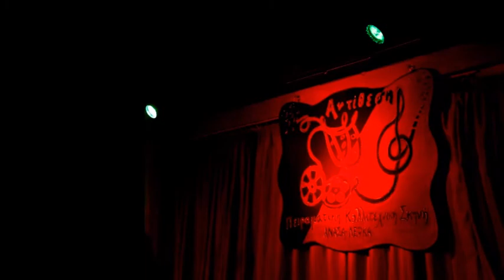Jam Alex Maguire, Joe Berger, Chris Stassinopoulos, Nikos Vardis, Antithesi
Chris  Stassinopoulos & The International Cosmic Music Friends, 28 April 2018, Experimental Artistic Scene "Antithesi", Athens, Greece.

Joe Berger-guitar
Alex Maguire-keyboards
Chris Stassinopoulos-drums
Nikos Vardis-bass

28/4/2018
Η χτεσινή βραδιά ήταν πραγματικά εκπληκτική!!!.
Μια βραδιά που θα μείνει στη μνήμη μας και σίγουρα θα την αναπολούμε με ιδιαίτερο θαυμασμό!!!
Κορυφαίοι καλλιτέχνες, λάτρεις και πιστοί υπηρέτες της μουσικής,πολύ υψηλής κλάσης και σπουδαίας συνεισφοράς λόγω του προσωπικού καλλιτεχνικού τους έργου ,αλλά και των προηγούμενών τους ιστορικών συνεργασιών-ορόσημα στο χώρο της μουσικής σκηνής-βρέθηκαν στην ΑΝΤΙΘΕΣΗ προκαλώντας αίσθηση με το παραχθέν μουσικό αποτέλεσμά τους στους παρευρισκόμενους.
Κέφι,φαντασία,δεξιοτεχνία,αρτιότητα,λυρισμός και απίστευτα prog rock & jazz rock ξεσπάσματα.
Οι δυο ντράμερς ,Κώστας Καραμήτρος και Κώστας Ακτύπης,είχαν μια τέλεια συνύπαρξη και μουσική χημεία,δίνοντας το ρυθμό σε άψογη συνεργασία με τις μπασογραμμές του κορυφαίου Νίκου Βαρδή,ακροβατώντας και οι τρεις με ξεχωριστή ικανότητα σε κάθε αυτοσχεδιαστικό εγχείρημα!
Αριστερά τους,ο Alex Maguire στα πλήκτρα,ένας μουσικός υψηλής κλάσης και ξεχωριστής έμπνευσης,περνούσε με χαρακτηριστική άνεση από το ένα ύφος στο άλλο,δοσμένος ολοκληρωτικά στη μουσική που εκείνη την ώρα γεννιόταν. Στην κιθάρα ο δεξιοτέχνης Joe Berger,μάγεψε με το πάθος,τη ζωντάνια, την αρτιότητα και την αμεσότητά του,επιβεβαιώνοντας έτσι τα υψηλά καλλιτεχνικά standards του.
Μαέστρος στο όλο σκηνικό,ο Χρήστος Στασινόπουλος,ο αιώνια έφηβος και ακούραστος μουσικός,η προσωποποίηση της διαρκούς εξέλιξης και ανταλλαγής ερεθισμάτων !!!Καθισμένος πότε στα πλήκτρα και πότε στα ντραμς,έδινε μαθήματα δεξιοτεχνίας,φαντασίας και εξαιρετικών ντραμιστικών ηχοχρωμάτων.
Η βραδιά έκλεισε με τη διασκευή του Soul Sacrifice των Santana και με την υπόσχεση πως θα ξανασυναντηθούμε το χειμώνα!!!
Ευχάριστη έκπληξη όταν ανέβηκε και τραγούδησε ο Tino Pavlis!!!
Εξαιρετικές οι μουσικές επιλογές του Giorgos Genesis που μας κράτησαν in the mood στην αρχή,στο διάλειμμα και στο τέλος της συναυλίας.
Στην ηχοληψία ο Κώστας Περάκης έκανε θαύματα!Ήταν πραγματικά πολύτιμος!!!

Ας θυμηθούμε για άλλη μια φορά τους μουσικούς μας,τους οποίους ευχαριστούμε πολύ για τη μουσική ποιοτική εμπειρία που μας χάρισαν!
Joe Berger( USA-el.Guitar/John Entwistle-Who)
Alex Maguire( UK-el Piano/Hatfield & The North)
Kostas Karamitros(Drums/D.Savvopoulos,Socrates)
Kostas Aktypis( Drums/Explorers band)
Nikos Vardis( el Bass/Claude Salmieri/Lakis Zois)
Chris Stassinopoulos(Keyboards-Drums/AXIS,NOSTRADAMOS,Vangelis Papathanasiou,CHRIS STASSINOPOULOS & EXPLORERS band